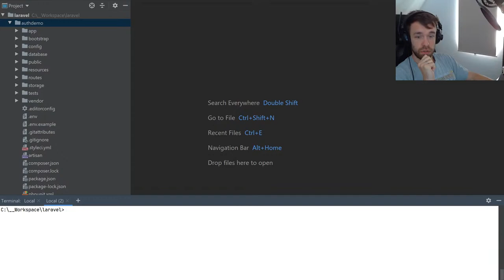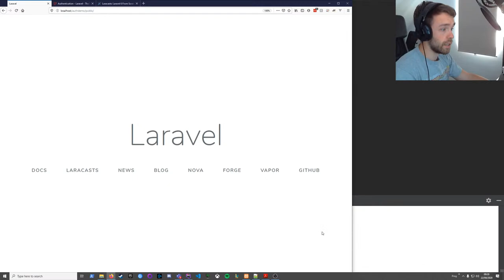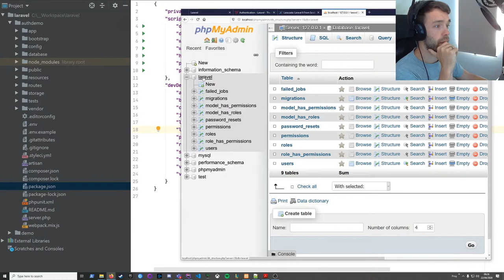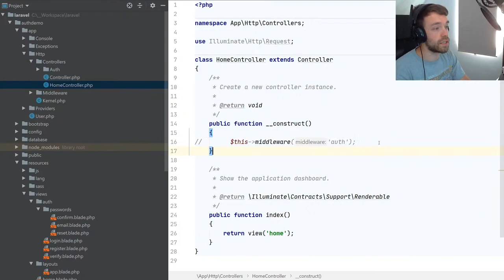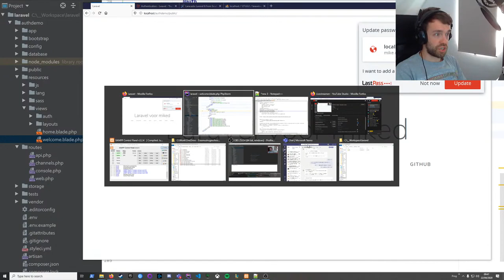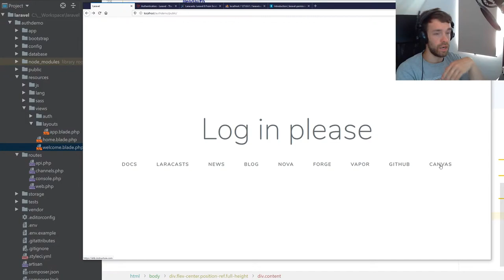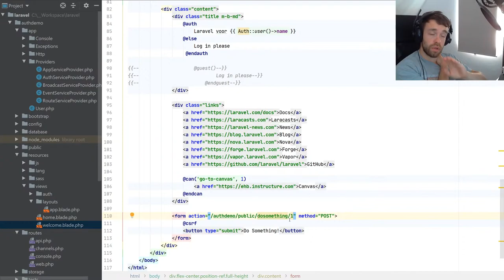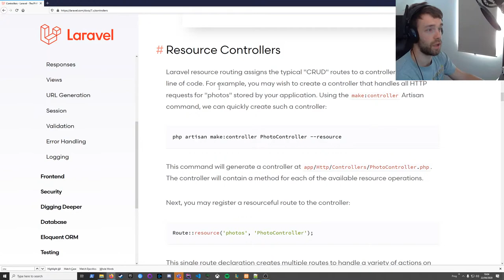Back-End - Sessie 8 - Security in Laravel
Werkcollege 8 - Security